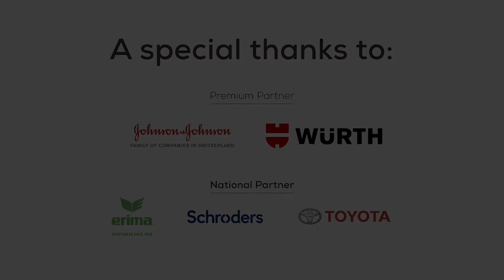SO CHALLENGE Teaser FlurinaMarti ENG